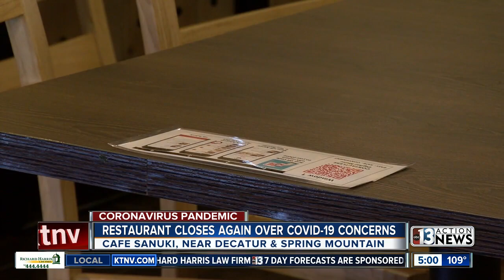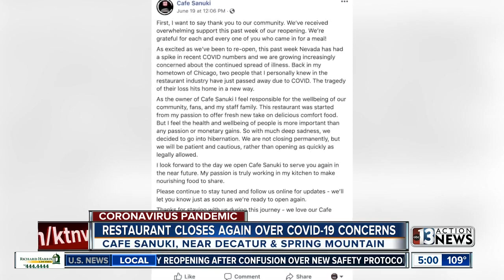Owner shuts down Cafe Sanuki as a proactive measure against COVID-19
Health and safety over profits. The owner of a popular restaurant in Chinatown is shutting down again because he’s concerned about the rise in COVID-19 cases here in southern Nevada. Jeremy Chen reports.